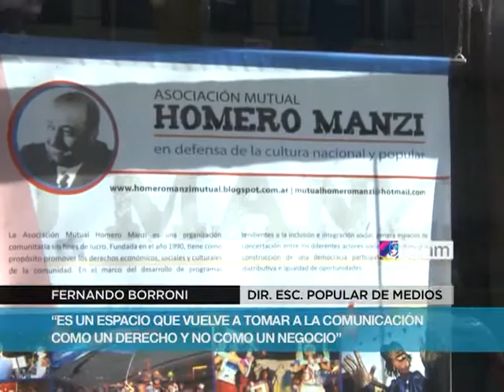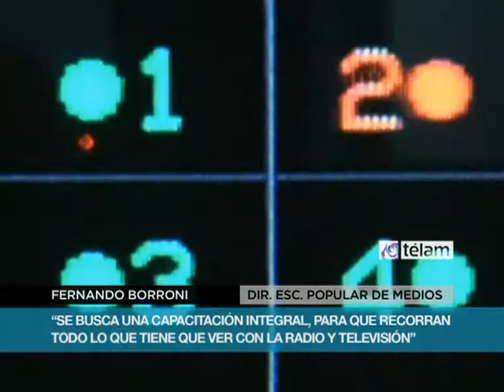La capacitación en los nuevos tiempos de la comunicación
Por cuarto año consecutivo, la Escuela Popular de Medios Comunitarios (EPMC) inicia su ciclo lectivo de formación profesional para Productor Integral de Radio y Realizador de Televisión. Este espacio fue creado para capacitar a los nuevos protagonistas de la comunicación.

Nacida bajo el nuevo paradigma de comunicación que lleva adelante la Ley de Servicios de Comunicación Audiovisual, la EPMC ha capacitado a lo largo de sus 3 años de funcionamiento a más de 250 chicos y chicas; y se prepara este 2014 para recibir a más y nuevas voces de la comunicación.

La capacitación tiene una cursada máxima de dos años, cuenta con certificado de Formación Profesional y no es una capacitación arancelada.

La Escuela funciona en la histórica Asociación Mutual Homero Manzi ubicada en la Avenida Belgrano del Barrio de Boedo y los requisitos para inscribirse son: ser mayor de 18 años y tener residencia en la República Argentina.

La Escuela Popular de Medios Comunitarios inicia su ciclo lectivo de formación profesional para Productor Integral de Radio y Realizador de Televisión. Este espacio fue creado tras las luchas por la ley de medios.